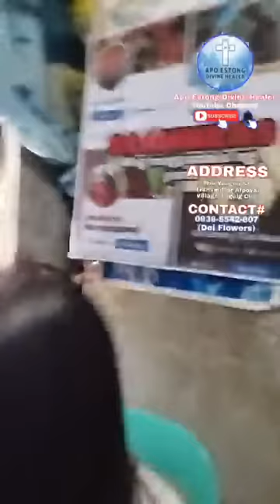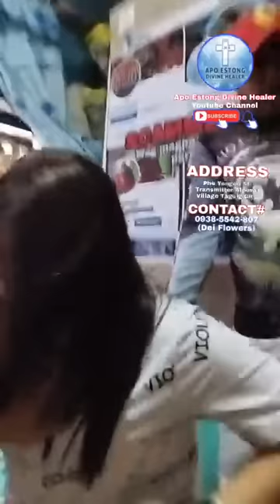BABAENG GALING SINGAPORE MY GABAY NA TIKBALANG KINA-USAP NI DHEL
📢 BASAHIN MUNA BAGO MAGPATULOY.

Actual gamutan from MONDAY - FRIDAY until 5:00 pm only.
Address: Yengco St., Afpovai Village, Western Bicutan, Taguig City
Online gamutan sa page ni Admin Dei Flowers

BABALA! Ang Facebook Page na "Ka Estong The Healer" na nakapost sa ibaba ay isang SCAMMER at SUGO NG DIABLO. Patuloy sa pagnanakaw ng aking mga video upang makapangkikil ng pera. Tandaan na ang aming gamutan actual or online man ay LIBRE. Wala kaming hinihinging pera sa GCASH or REMITTANCES bago manggamot. Hindi na po namin kasalanan kung ma-scam kayo dahil sa pakikipag-usap nyo sa mga fake pages at nagpapakilalang assistant ni Ka Estong.

👉 Makipag-ugnayan lamang dito sa page or mag message sa mga number na nakalagay dito:

Admin Dei Flowers : 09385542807 / 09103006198
PM Admin on Messenger: Dei Flowers

❌❌SCAMMER PAGE❌❌
Please Report "Ka Estong The Healer"